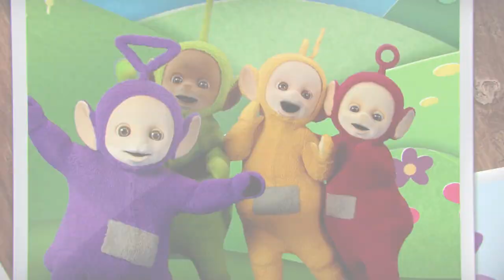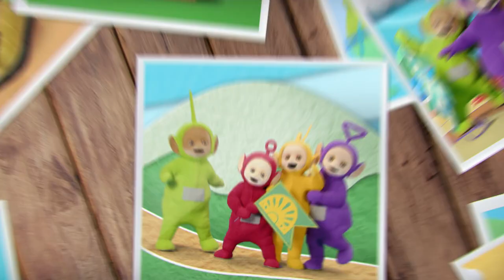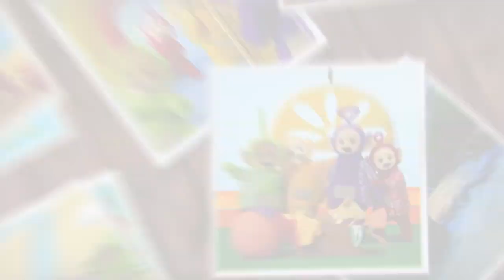Teletubbies - Safari Party (Official Video) | Ready, Steady, Go! | Videos For Kids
Cast;
Rachelle Beinart
Robin Berry
Rebecca Hyland
Victoria Jane

Dressers;
Patricia Board
Ben Duncan
Charis Oliver-Hobley
Matt Morris
Cheyenne Waters

Vocals;
Sharon Ballard
Amy Grace
Jonny Knowles
Bethan Leadley

Additional Vocals;
Rachelle Beinart
Max Hutchinson
Rebecca Hyland
Jeremiah Krage

Kids Chorus;
Anna Casey
Keanan Casey
Aron Yacobi
Eva Yacobi